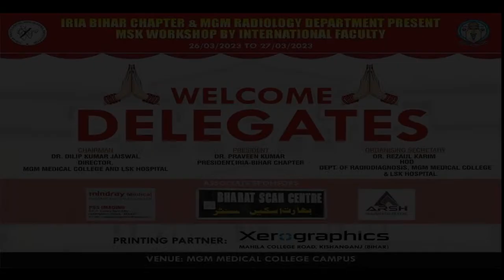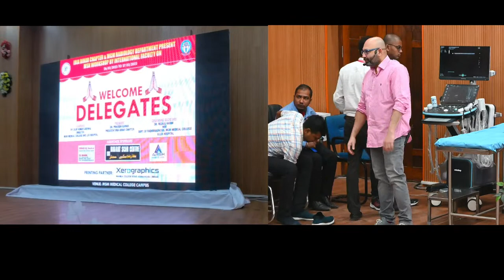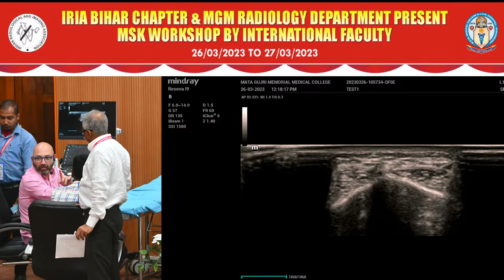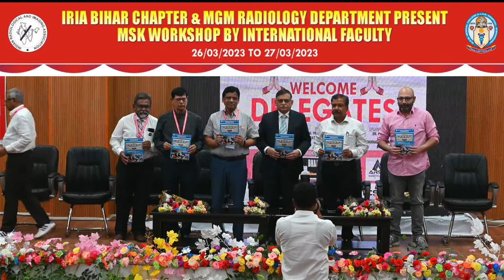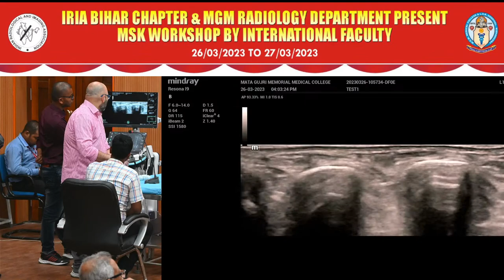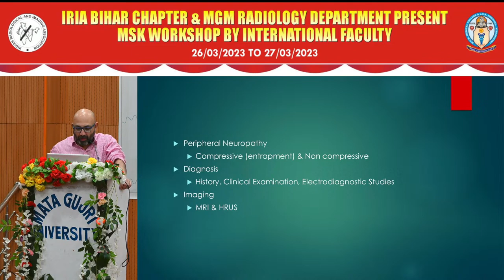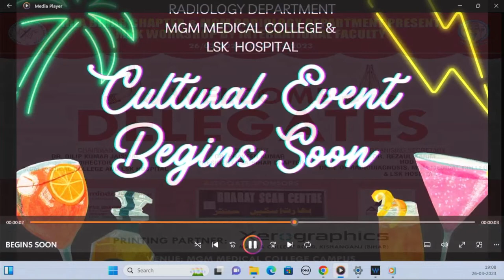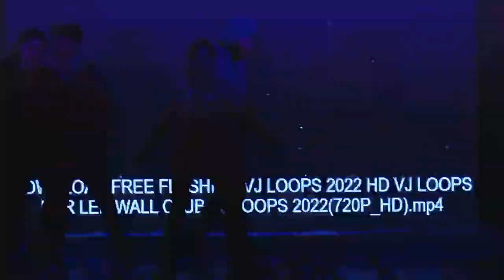MSK Workshop Day 1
Organised by Indian Radiological and Imaging Association (IRIA) Bihar Chapter and Radio-Diagnosis Department MGM Medical College